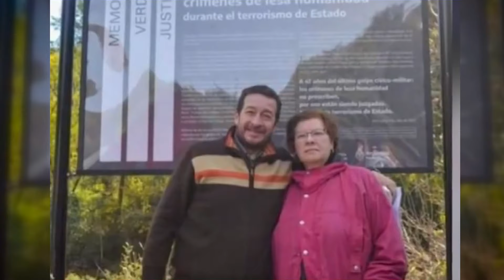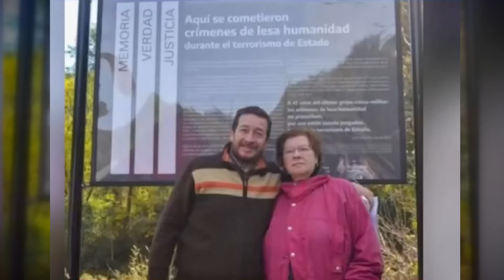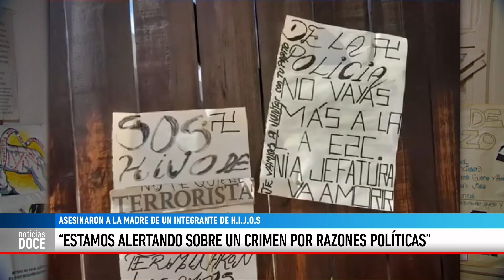ASESINARON A LA MADRE DE UN INTEGRANTE DE H.I.J.OS.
PABLO CARABELLI - Susana Beatriz Montoya, esposa de un militante del ERP y policía desaparecido durante la última dictadura, fue hallada sin vida este sábado. Su hijo, Fernando Albareda, había recibido amenazas con simbología nazi en diciembre.